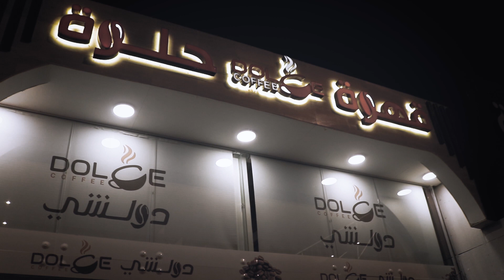Bukan Sahabat Biasa || Episode 2 || Lanjutan YATIM 3 || SALMAN LEMPAR MINUMAN KE ARAH ANJAZ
Kisah Kehidupan Anjaz yang Merana Karena keadaan yang tidak menentu akibat Virus Corona ini. keluarga Anjaz ikut terkena dampak Ekonomi karena Pandemic yang tak kunjung selesai. Bagaiman kisah Anjaz dan teman2nya? Saksikan yaaa WebSeries Baru "Bukan Sahabat Biasa"